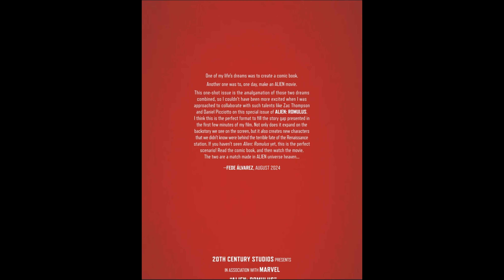Alien – Romulus #1 (2024)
Alien – Romulus #1 (2024) : Following the theatrical release of the highly anticipated blockbuster Alien: Romulus, Marvel Comics presents an all-new story revealing secrets of the film’s legendary antagonists! How did Xenomorphs find Rain, Andy and their scavenger crew? Familiar faces lurk in the shadows – and this issue shines light on them all! Horror master!
COMIXBOX,